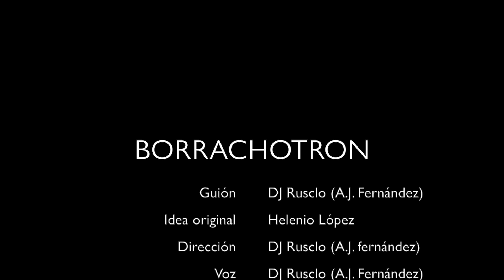Anuncio:Borrachotron. La panacea de las borracheras!!!!!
Presentamos el nuevo invento. Una borrachera sin efectos secundarios, la panacea de las borracheras.. BORRACHOTRON. Este anuncio es de una chorrada. Lea detenidamente los letreros hasta el final. En caso de duda, no haga nada porque esto no es más que un vídeo chorra. Saludos y disfruta de una de las bromas que llevo más tiempo pensando cómo hacer jajajaj